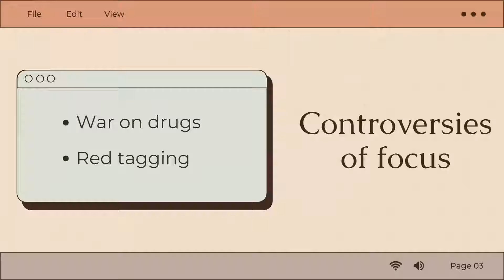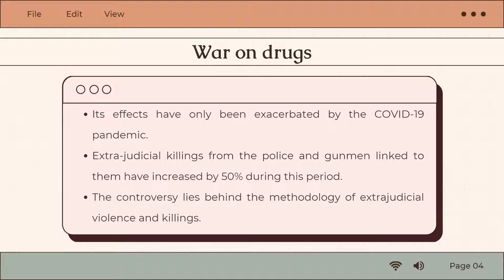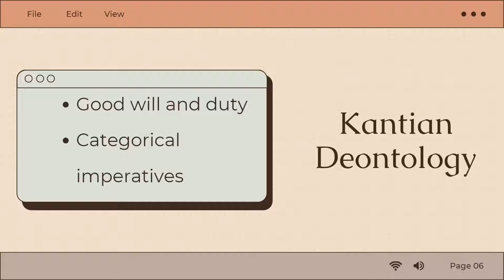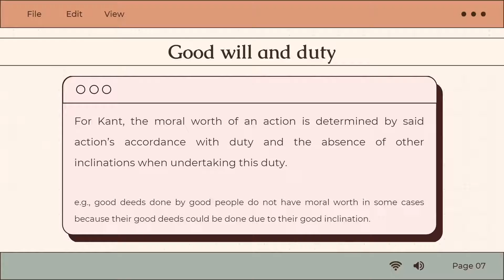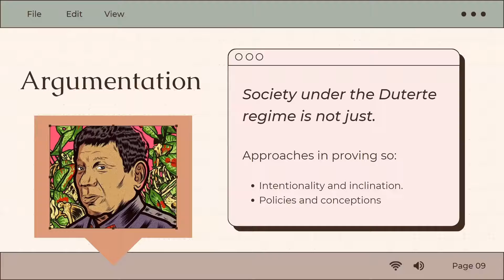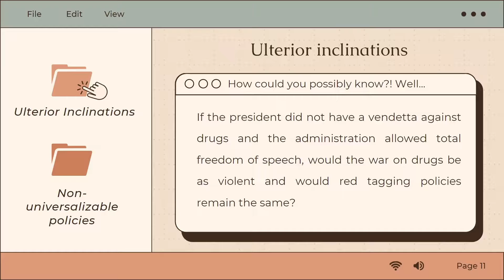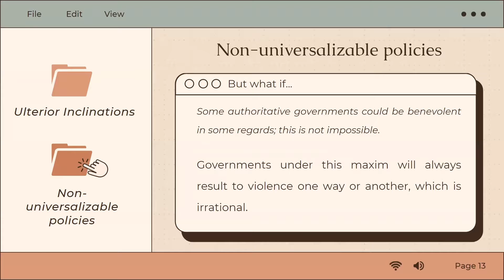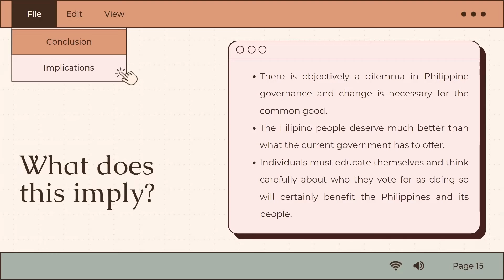One’s Duty: The Morality of the Duterte Regime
Under the current pandemic, justice is necessary as to promote the welfare of the people amidst dire conditions; however, is society under the Duterte regime just? In this paper, I will analyze Philippine society  under  the  Duterte  regime  and  determine  whether  it  is  just  (ethical)  or  not. Though  the government preforms its governing duties in the sense that it makes decisions for the country, it is questionable whether the inclinations in preforming these duties are for the sake of their duty to the people as the nature of the decisions made are self-serving to those in power. With this information, I  argue  that  society  under  Duterte  is  not  just,  and  I  will  use  Kantian deontology  to  do  so. Kantian ethics emphasizes rationality and its importance to the development of a good will; a good will that is necessary for morality as morality is based on duty and the good will behind acting upon said duty. Since the government’s actions have clear ulterior inclinations, according to Kantian deontology, the government  cannot  be  considered  ethical  or  just;  therefore,  society  cannot  be  just  under  this government. Moreover, I will  be  using  the  concept of  categorical imperatives  and  discuss  whether applying  the  governmental  dispositions  in  the  Philippines  universally  would  lead  to  an  acceptable outcome.

Author: Kyle Tristan Ortega